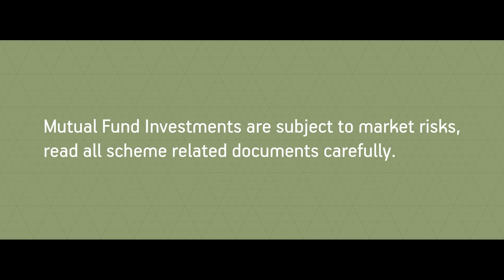The Number Games | SabseImportantPlan | 30 Sec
He may have been good with numbers but when it came to LUCKY numbers, things didn't turn out the way he expected.

Here’s a story of a guy and his hysterical shenanigans that he believes, will make his dream come true. What started as a calm Sunday night turned into a Monday of relentless toil and never ending chanting of his lucky number. But, will all these practices finally bring him what he desires so much or will he have to resort to something more efficient?